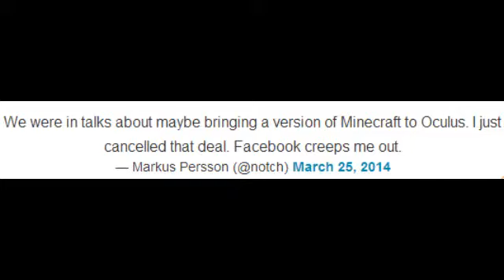Facebook Buys Oculus Rift Discussion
The makers of the Oculus Rift are not in it for the money, they are in it for a butt load of money, can any good come from this?